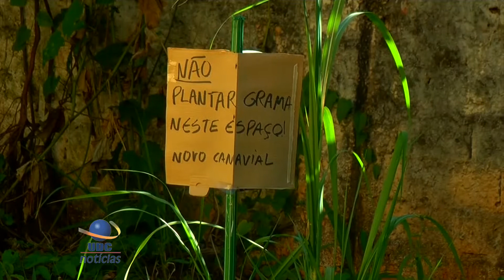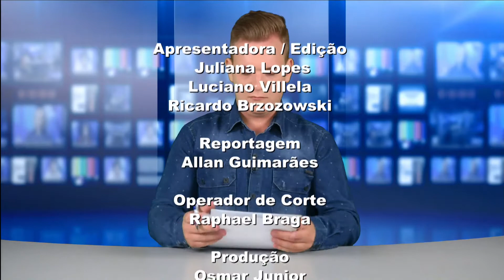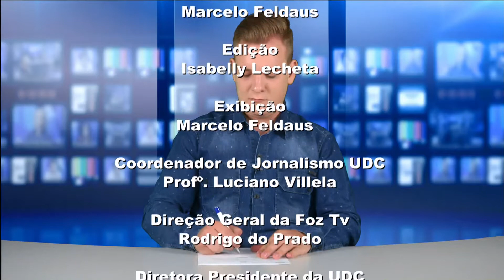UDC NOTICIAS 11 12 2018 3 ok BLOCO 1 PGM